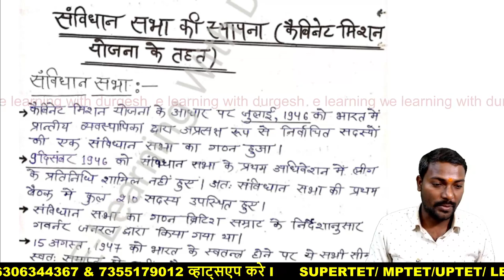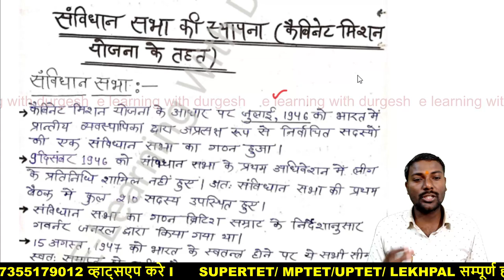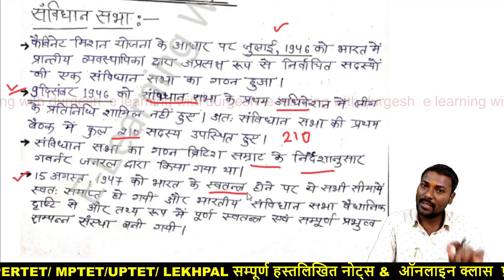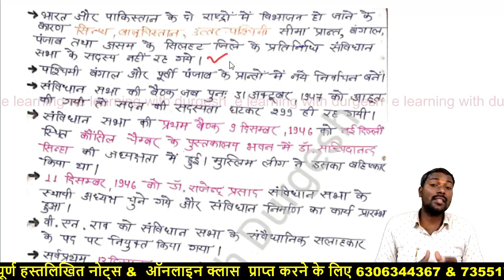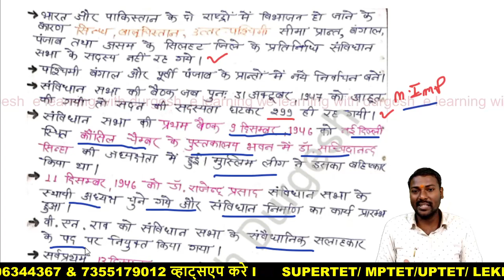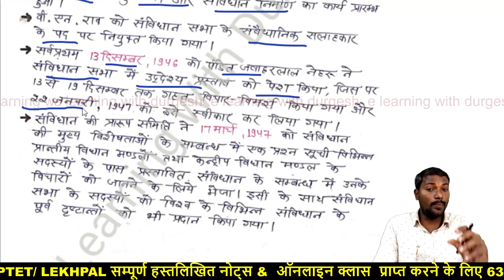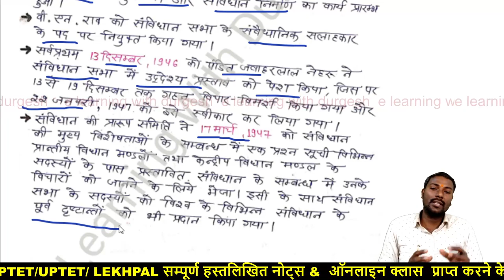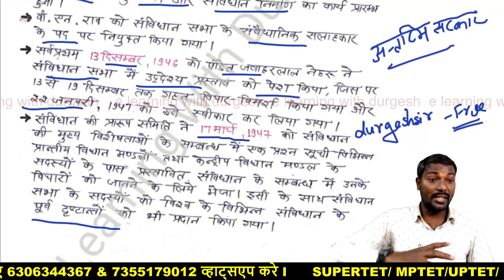SuperTet-2022 -भारतीय संविधान Constituent Assembly || संविधान सभा || samvidhan By Durgesh Sir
Constituent Assembly  (संविधान सभा)
कैबिनेट मिशन की सिफरिसें
संविधान सभा की बैठकें
संविधान सभा के समितियां और उनके अध्यक्ष

👇🏻 फेसबुक पेज 👇🏻

👇🏻   यूट्यूब चैनल 👇🏻